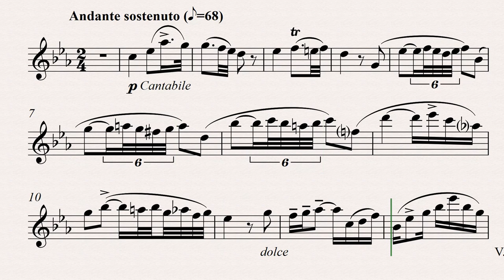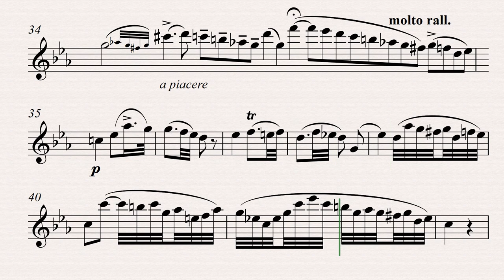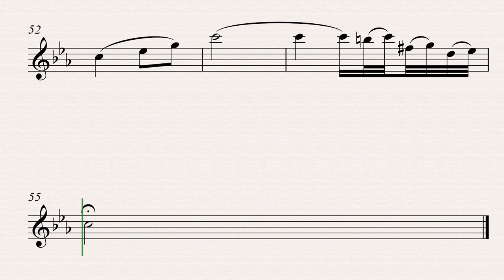Donizetti, Gaetano: Concertino for Clarinet in Bb _ 1. Andante Sostenuto (orchestra accompaniment)